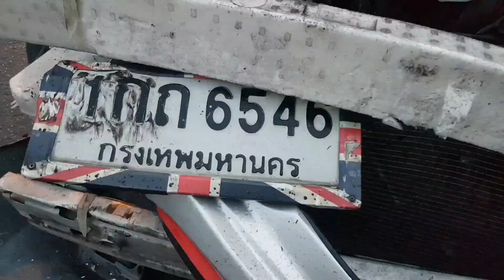รีโว่มันแข็งแค่ไหนอย่าหาทำ#ตาภูพาทำ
ขอบพระคุณที่รับชมคลิป กดไล้ กดแชร์ กดติดตาม กดกระดิ่งสั่นเพื่อรับการแจ้งเตือนคลิปใหม่ๆ ขอบคุณมากมายครับ ตาภูพาลุยพาทำ